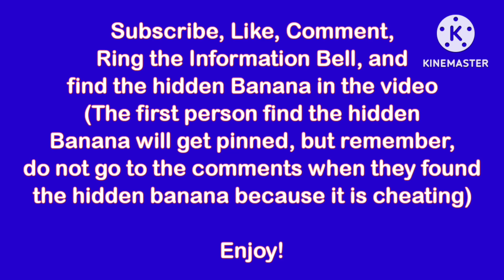Prince Edward Island Geography